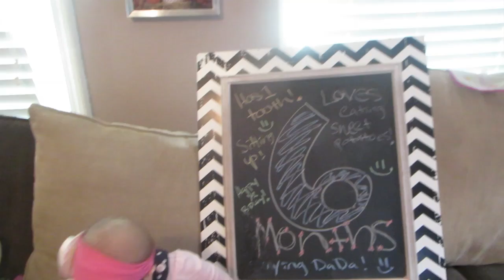WHOS 6 MONTHS? THIS GIRL RIGHT HERE! │4•20•15 DAILY VLOG